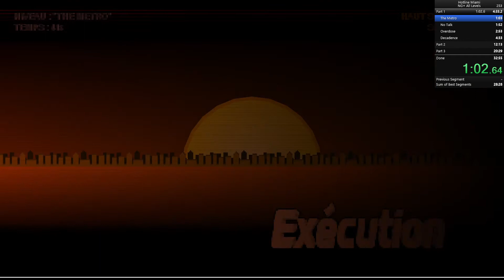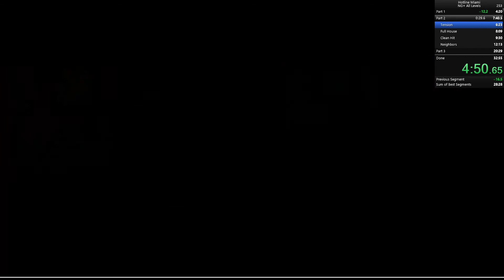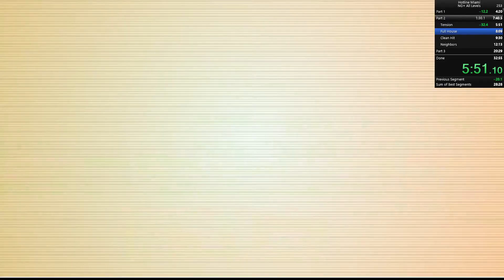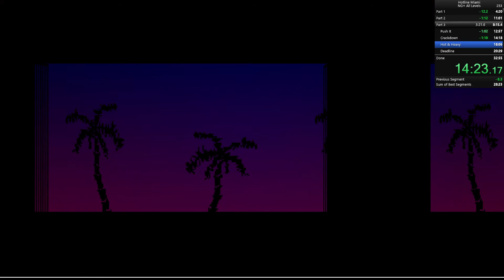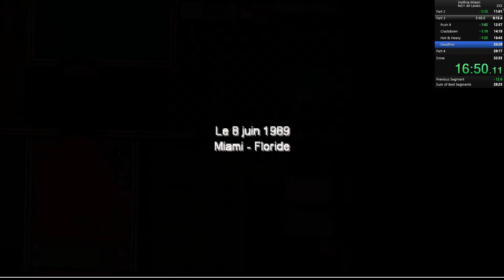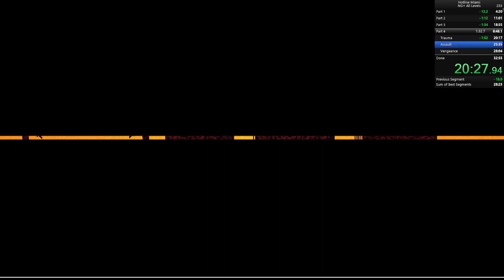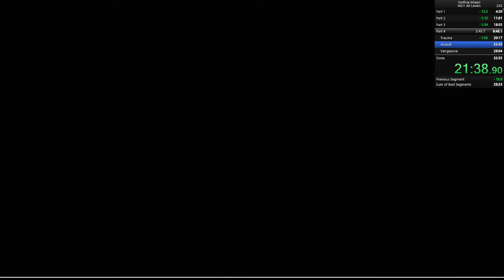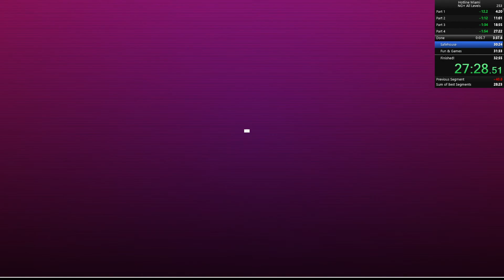Hotline Miami Speedrun - NG+ All Levels - 31:32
Some mistakes I want to avoid but still a pretty solid run at my level.